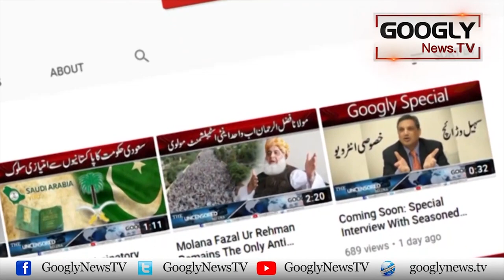Parveen Shakir Ki Zindagi Aur Maut Ki Kahani | Googly News TV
Parveen Shakir Ki Zindagi Aur Maut Ki Kahani